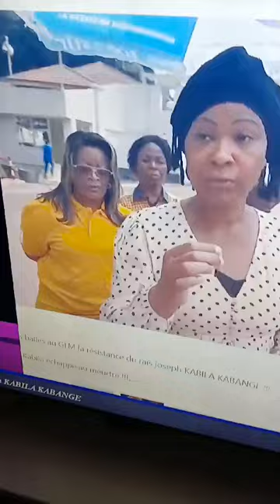Bon! Lelo yoka nanu DIETA KABUYA, LAFAYULISTE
Video from Cntlive.com